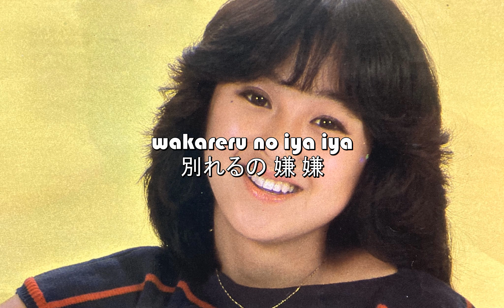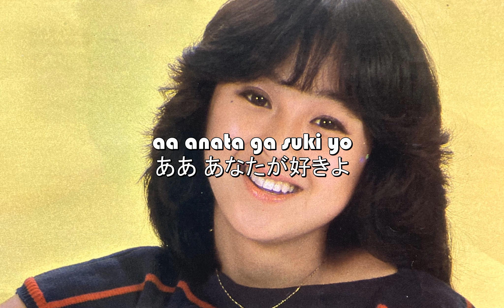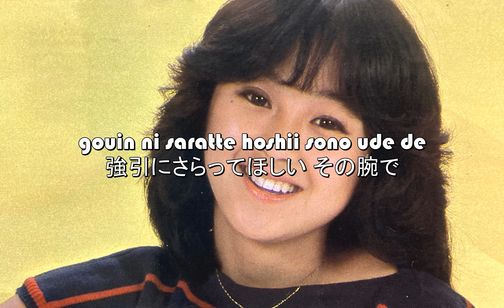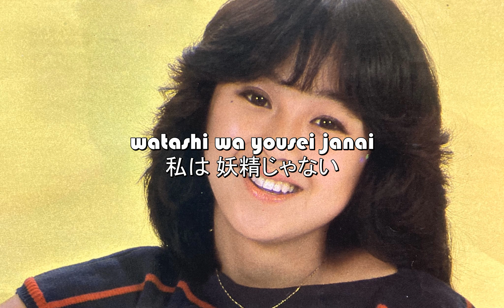Sawako Kitahara (北原佐和子) - doyoubi no CINDERELLA (土曜日のシンデレラ) [letra]